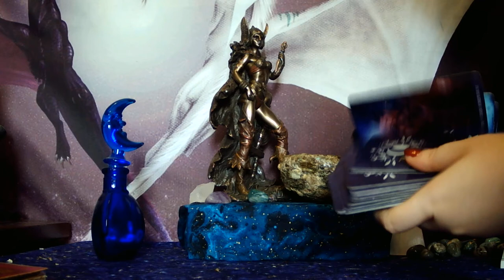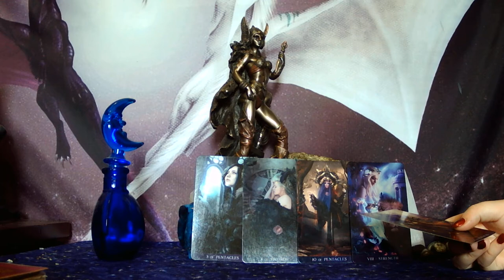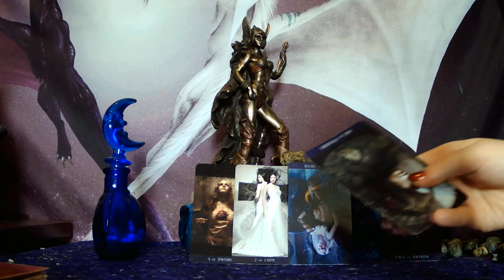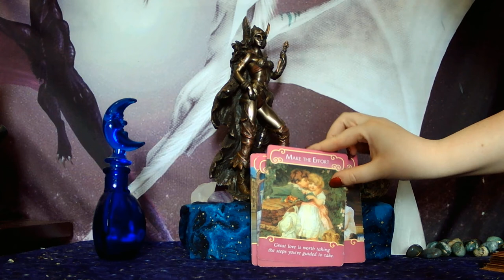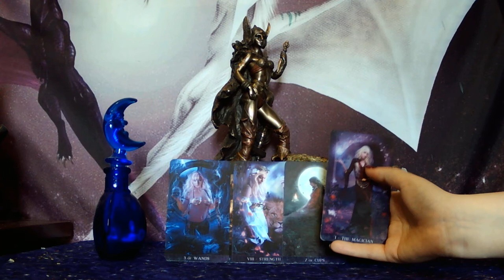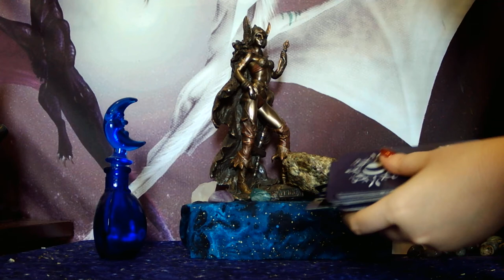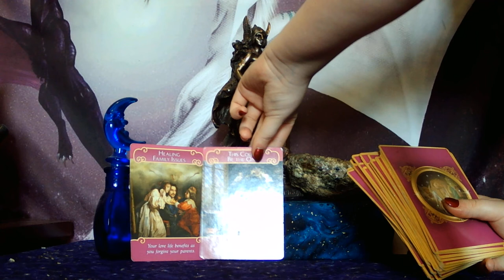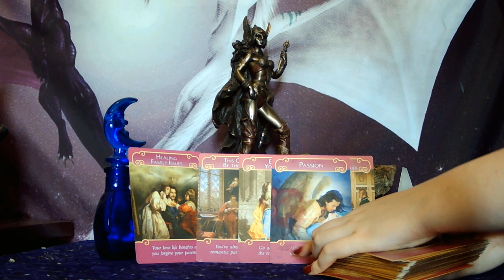Water Signs 💖 Cancer 💖 Scorpio 💖 Pisces 💞 True Love Is Finally Coming In!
$33 - Romantic relationship tarot spread. This spread answers questions about what he (or she) is feeling and thinking, what they love about you, what they dislike about you, their favorite and least favorite aspects of your relationship, and their hopes and fears regarding the relationship. This spread shows you where you lie with this other person and how they view you.

$44 - In depth intuitive/channeled reading using tarot and/or oracle cards. This reading will be at least 30 minutes long. You can choose between a video recording, a phone reading, or a reading via email.